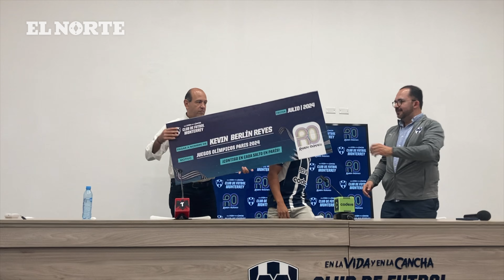París 2024: Kevin Berlín, el "Rayado Olímpico"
Kevin Berlín es apadrinado por Rayados para foguearse de cara a los JuegosOlímpicos, y así lo agradece.